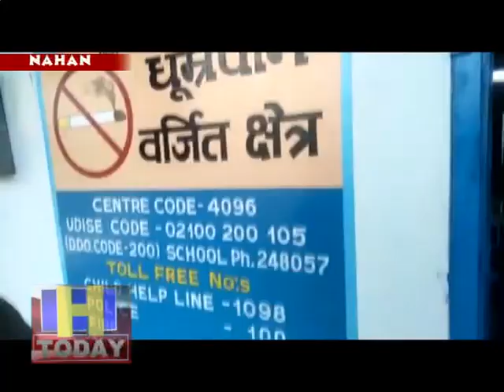रा0 आ0 व0 मा0 विद्यालय संगडाह को आदर्श का दर्जा तो मिल गया पर अभी तक नहीं मिली कोई सुविधाएं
राजकीय आदर्श वरिष्ठ माध्यमिक विद्यालय संगडाह को आदर्श का दर्जा तो मिल गया पर सुविधाएं देना का कार्य जिस ठेकेदार को दिया गया था वह वडील बरत रहा है आपको बता दें कि इस विद्यालय में एक रूम पर दो-दो कक्षाओं के छात्र  बिठाए जा रही है बिना कमरे के छात्रों को पढ़ाई करने में बड़ी मुश्किल हो रही है छात्रों को ग्राउंड मंत बैठकर पढ़ाई करने को मजबूर होना पड़ रहा है बरसात के मौसम में भी छात्र बरांडे में बैठकर अपनी पढ़ाई कर रहे हैं पर इतना सब होने के बावजूद भी प्रशासन आंख मूंद के सब देख रहा है पर कार्रवाई नहीं कर रहा है जिस कारण क्षेत्र के लोगों ने प्रशासन के खिलाफ काफी रोष नजर आ रहा है